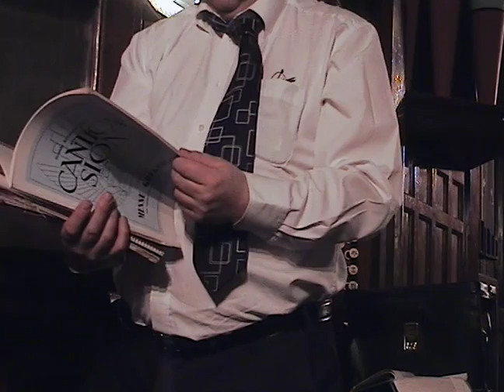HOLY NAME Manchester ASHES BACH JESU D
Need to drag the cursor along as I had to wait for a while before playing.